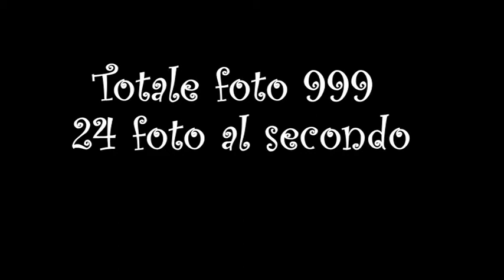Prove in Time-lapse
Totale 999 foto , 25 foto al secondo.